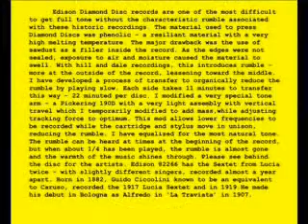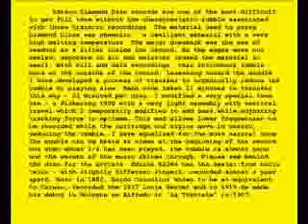Guido Ciccolini Donna Non Vidi Mai Recorded 1919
Guido Ciccolini was known as an equal to Caruso in his day.  This aria from Manon Lascout was recorded on Edison Diamond Disc  February 26, 1919.   Edison Diamond Disc records are one of the most difficult to get full tone without the characteristic rumble associated with these historic recordings. The material used to press Diamond Discs was phenolic - a resiliant material with a very high melting temperature. The major drawback was the use of sawdust as a filler inside the record. As the edges were not sealed, exposure to air and moisture caused the material to swell. With hill and dale recordings, this introduces rumble - more at the outside of the record, lessening toward the middle. I have developed a process of transfer to organically reduce the rumble by playing slow. Each side takes 11 minutes to transfer this way - 22 minuted per disc. I modified a very special tone arm - a Pickering 190D with a very light assembly with vertical travel which I temporarily modified to add mass,while adjusting tracking force to optimum. This mod allows lower frequencies to be recorded while the cartridge and stylus move in unison, reducing the rumble. I have equalized for the most natural tone. The rumble can be heard at times at the beginning of the record, but when about 1/4 has been played, the rumble is almost gone and the warmth of the music shines through. Please see behind the disc for the artists. Edison 82266 has the Sextet from Lucia twice - with slightly different singers, recorded almost a year apart. Born in 1882, Guido Ciccolini known to be an equivalent to Caruso, recorded the 1917 Lucia Sextet and in 1919.He made his debut in Bologna as Alfredo in 'La Traviata’ in 1907. ~ Mickey Clark